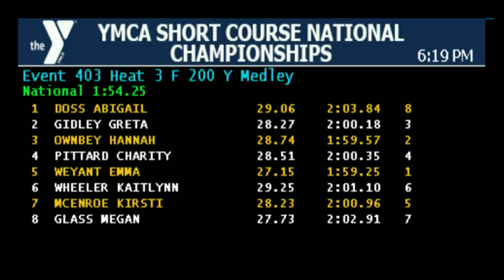Women 200 Individual Medley A Final | 2019 YMCA NATIONAL SHORT COURSE CHAMPIONSHIP